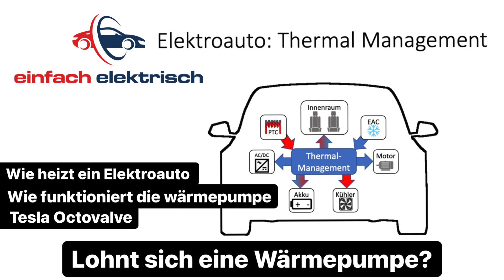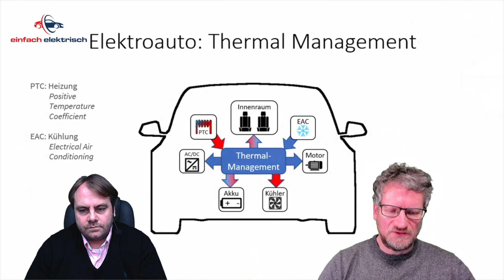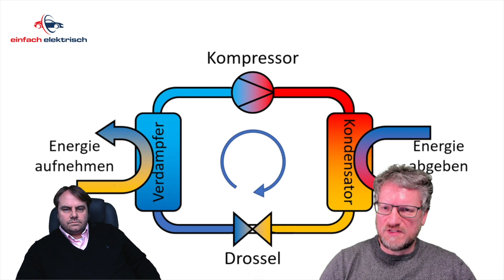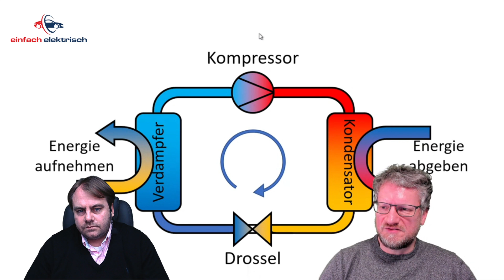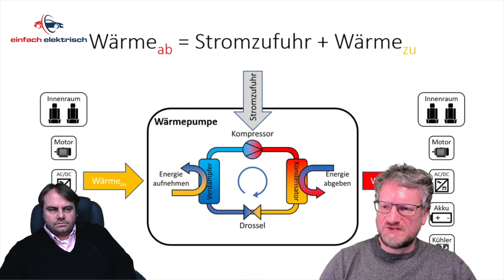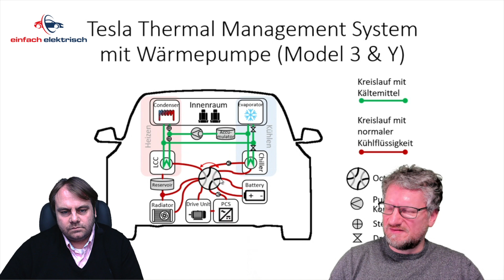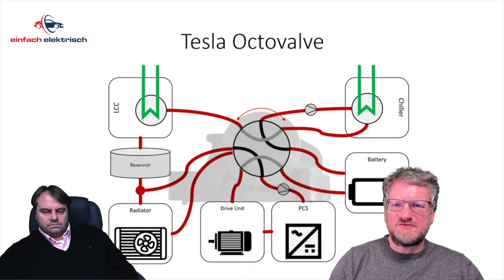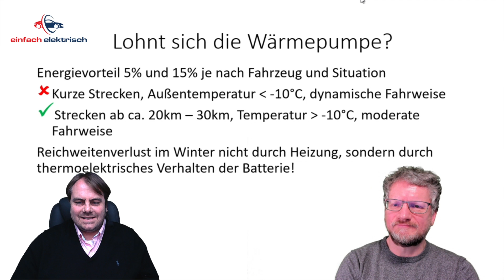Wärmepumpe JA oder NEIN ?! - wie funktioniert das Thermal Management im Elektroauto ...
Ist die Tesla Octovalve ein Meilenstein im Elektroauto und Tesla abermals der Konkurrenz voraus?

- wie heizt ein Elektroauto
- wie funktioniert überhaupt eine Wärmepumpe
- wie funktioniert die Tesla Octovalve und was kann sie alles
- lohnt sich eine Wärmepumpe und wenn ja für wen

Diese vier Gesichtspunkte erklärt uns der Spezialist und Ingenieur für Elektrotechnik Martin Hund in diesem Video.

Gerne könnt Ihr Eure Fragen & Anregungen in die Kommentare schreiben und Martin & ich versuchen sie zu beantworten...

Viel Spaß beim Vermehren der gewonnenen Einsichten!

Hier ist mein Tesla Empfehlungscode. Mit dessen Verwendung profitiert Ihr von 1500 gratis Kilometern beim Kauf eines Tesla. Dies ist nicht mehr nur für Model 3 interessant, sondern auch für Model S und Model X, da bei letzteren beiden das gratis supercharging gerade gestrichen wurde: